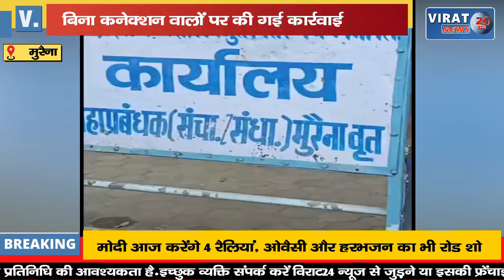शहर में बिना कनेक्शन वालों पर की गई कार्रवाई; पार्षदों को बुलवाकर कहा की करवाएं कनेक्शन !